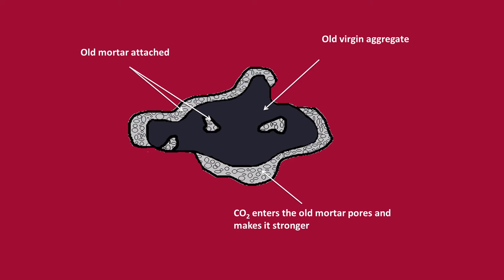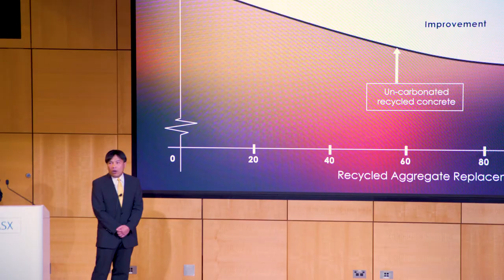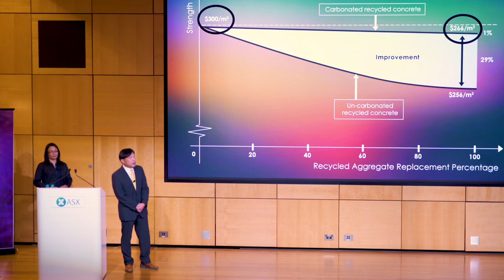EcoBond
A team from Western Sydney University has developed a new process that injects carbon dioxide into recycled aggregate to improve its bonding, and thus performance of recycled concrete. This benefits the environment in two ways:

Using carbon dioxide which would otherwise be released into the atmosphere, worsening global warming and climate change issues; and

Reducing landfill space by turning construction waste into construction material, i.e. recycled concrete whose performance is similar to virgin concrete.

This process can bring direct benefits to concrete batching plants as recycled concrete can be effectively used. Many leading concrete suppliers have researched this capability but none have been successful.